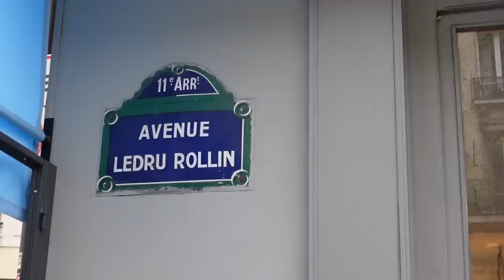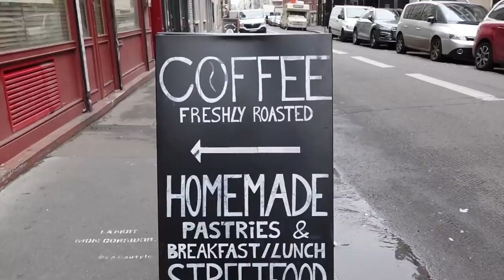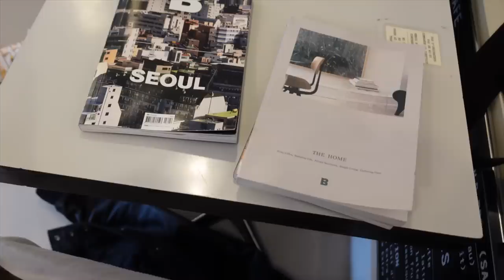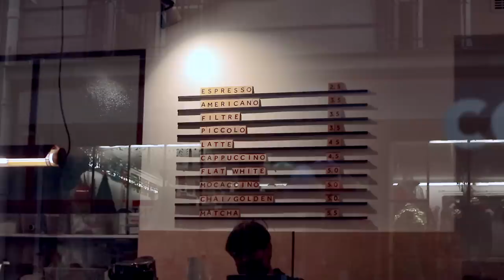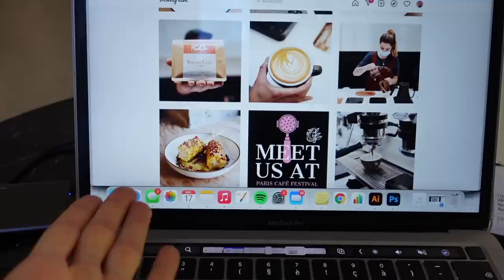LES CAFÉS DE PARIS #1 ☕️✨💗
hello ! on a fait un marathon café brunch petit-dej tisane matcha latte et compagnie selon vos recommandations ! impossible de tout faire en une fois donc voilà je crois que c'est une nouvelle série de vidéos sur ma chaîne ?? dites nous où aller pour les prochaines fois ! ✨☕️

Passager Café
107 avenue Ledru Rollin, 75011 Paris

25 rue Amelot, 75011 Paris

Kott
19 rue Ternaux, 75011 Paris

Holybelly 5
5 rue Lucien Sampaix, 75010 Paris

Résidence Kann
28 Rue des Vinaigriers, 75010 Paris

Partisan Café Artisanal
36 Rue de Turbigo, 75003 Paris

Bonjour Jacob
28 Rue Yves Toudic, 75010 Paris